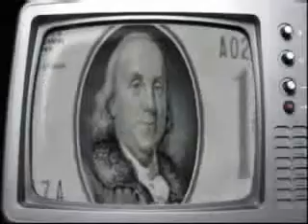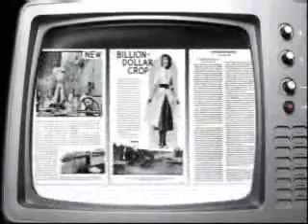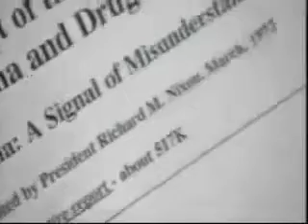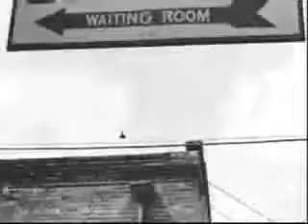The Truth About Cannabis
The Truth About Cannabis And The Real Reason Why It Is Illegal